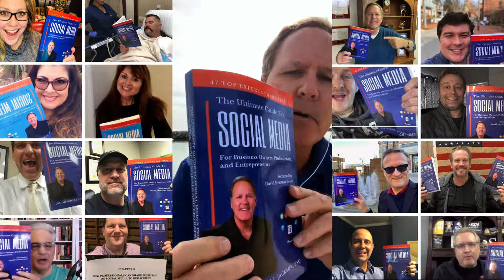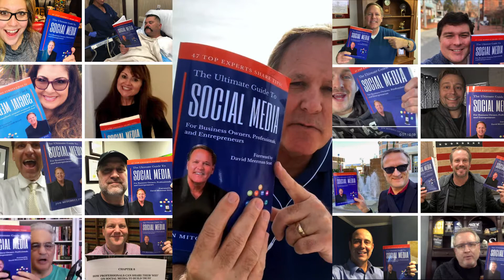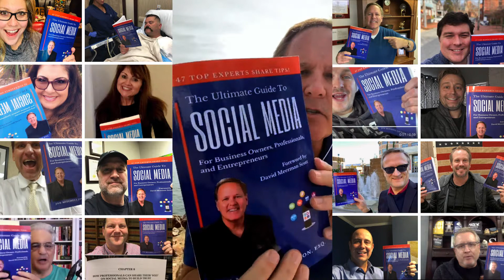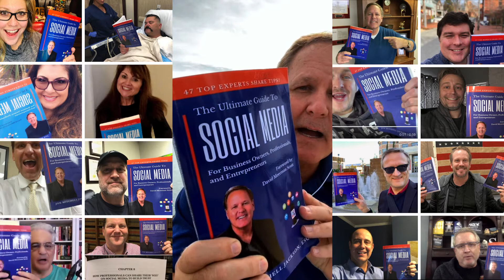HOW TO BE A PERSUASIVE COMMUNICATOR ON SOCIAL MEDIA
George Bernard Shaw said, “The single biggest problem in communication is the illusion that it has taken place.”

Never has this statement more true than in #1 marriage, #2 politics, and #3 social media.

This will help with #3 ;-)

I share 19 chapters written by some of the top communication experts on the planet who show you how to grab and keep the attention of your audience and then, how to close the deal before a viewer taps, swipes or clicks and moves on.

If you’re interested in learning more about this powerful community techniques, and how to do business on the social media platforms, you can grab your copy today using the link below.

After all, I don’t want you to miss my new videos and tips.

GET SHORT EMAIL UPDATES: When I upload a new video, I send out a short 1 or 2 sentence email letting my community know. There’s no marketing and no spam. (the form complies with GDPR laws).

MASTERMIND: Are you a lawyer or other professional interested in dominating social media and expanding your brand from local to global? Swing on over to my LegalMinds Mastermind.

HAVE A COMMENT OR QUESTION? Have a social media, live video, business, or legal question. Maybe I can help. I’m an award-winning California trial lawyer with more than 3 decades of experience. I also published one of the leading "how to" books on social media for professionals and, have spoken on stages small and large across the country, including Tony Robbins (2,000 in the audience). If you have a question, there’s a pretty good chance I can answer it or, someone in the community can help. Use the comments below to get answers and solutions.

BRAND AMBASSADOR OPPORTUNITIES?

Mitch Jackson
Jackson & Wilson Inc.

I may have referenced these and included links in this video, description or someplace else at this site. I hope you find the resources helpful. Please know that you are in no way obligated to use these links. Thank you for your support!

No part of this publication may be reproduced, stored in a retrieval system, or transmitted in any form or by any means, except as permitted under the United States Copyright Act, without the prior express written of Jon Mitchell Jackson.

Limit of Liability/Disclaimer of Warranty: While Jon Mitchell Jackson and all other persons associated directly or indirectly with this site and video use their best efforts in preparing the content for this site, the make no representations or warranties with respect to the accuracy or completeness of the content of the videos, including any content, links or resources shared, including those by third parties. Furthermore, all parties specifically disclaim any implied warranties of merchantability or fitness for a particular purpose.

The advice and strategies contained herein may not be suitable for your situation. No legal advice is being given herein. You should consult with a professional where appropriate. No liability or damages shall take place because of this content. Furthermore, your use of this site and watching these videos confirms your agreement that California law applies to all disputes relating to this site and videos and, venue for all claims and disputes relating to this site and videos shall be in Orange County, California.